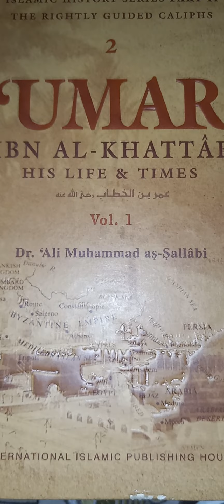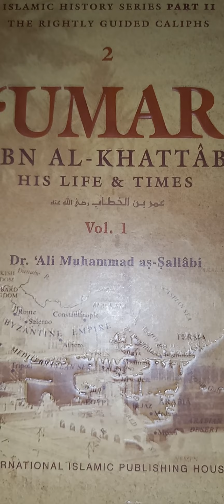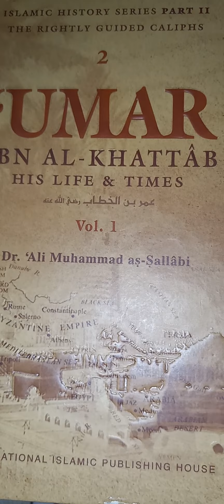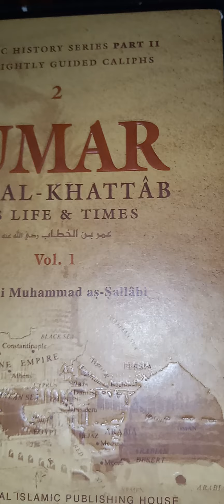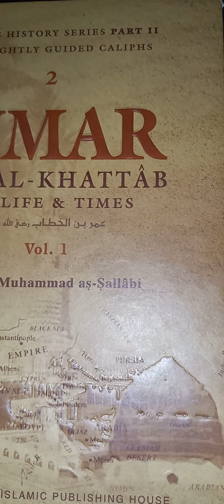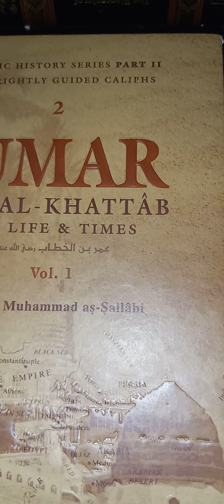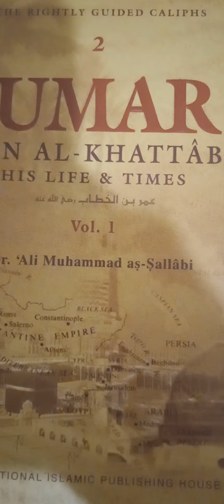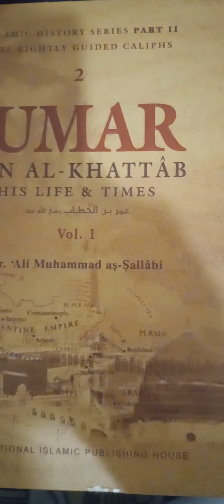Video#62(L.Government Military Legacy Of Muhammad P.B.U.H)Era Of Umar Ibn Al-Khattab)Conquest**